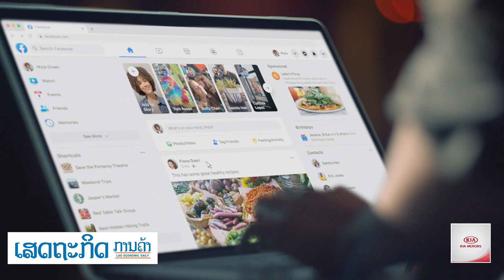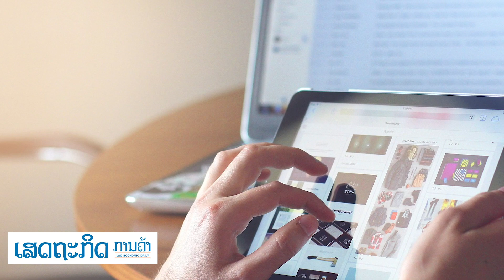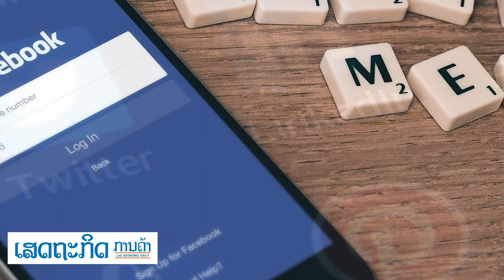Meta ເປັນຊື່ໃໝ່ຂອງ Facebook ຈະເລີ່ມມີຜົນໃນວັນທີ 1 ທັນວາເປັນຕົ້ນໄປ